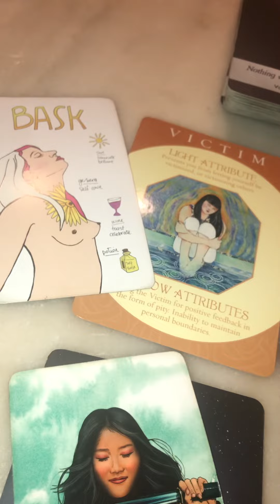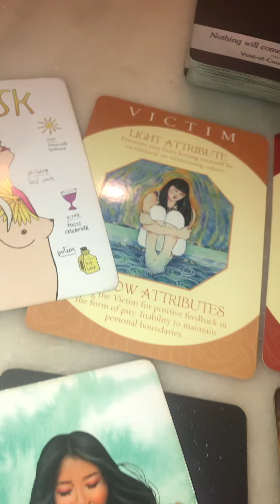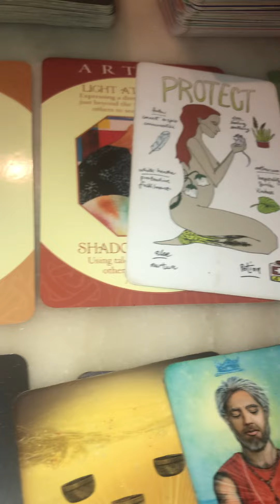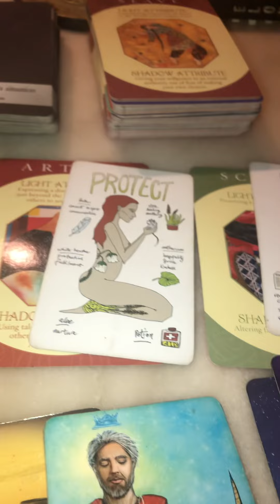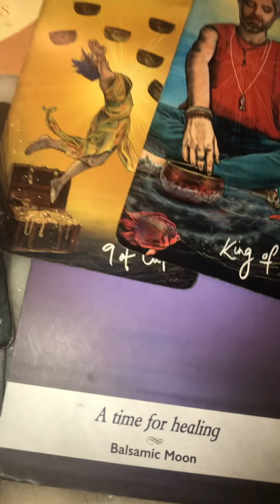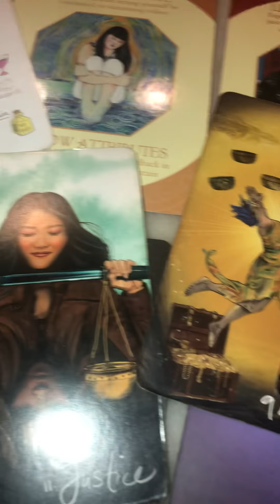Congratulations to you for wanted/getting the victory for you in your life 🎉 S/o 2 you ‼️⚡️